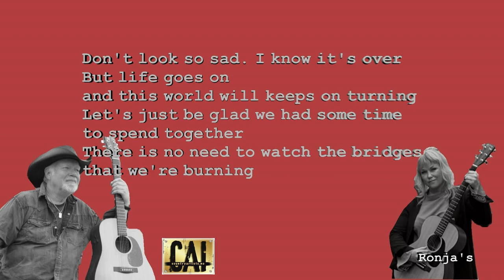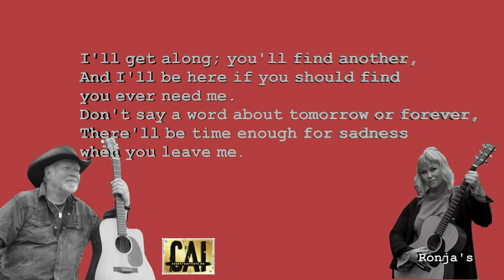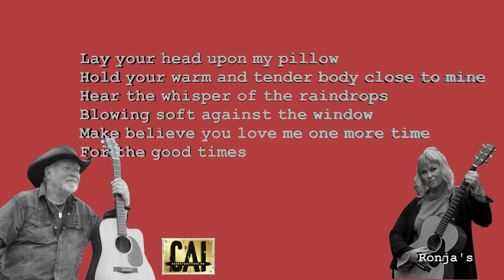G.Thomas & Monika Nordli ~ "For The Good Times"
From G.Thomas CD: G. Thomas and Friends (40th Jubilee - 24 Songs and Duets)

Musicians:
Bjørn Stiauren: Drums
Svein H. Karlsen: Bass
Lasse Pleym: Acoustic guitar( el.guitar
Kim Roger Larsen: Piano
Vidar Dale: Pedal steel
Background harmony vocals: Kim Roger Karlsen, Monika Nordli, Svein H. Karlsen

"For the Good Times" is a song written by Kris Kristofferson, first recorded by singer Bill Nash in 1968 before appearing on Kristofferson's own debut album in April 1970. After a recording by Ray Price became a #1 hit single in June of that year, the song established Kristofferson as one of country and popular music's top songwriters while giving Price his first chart-topping country and western song in 11 years.